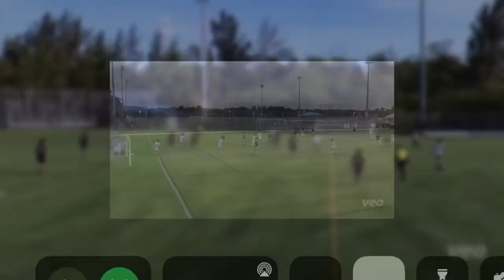Daniel Arcila highlights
15 year old
Center back / left back / center defensive mid